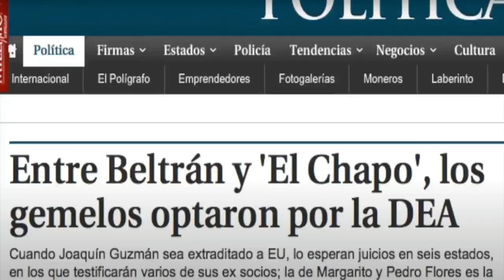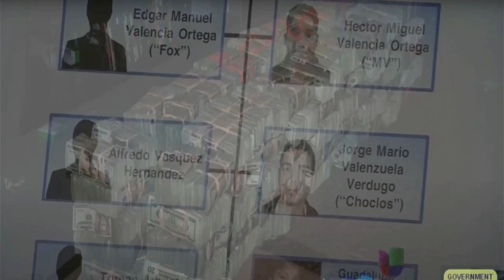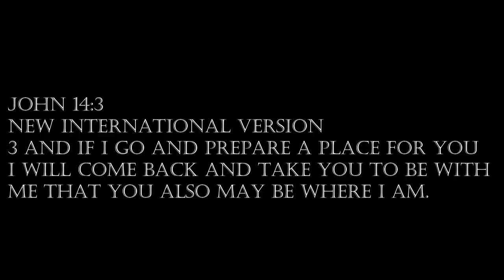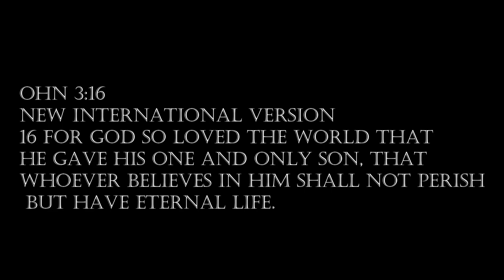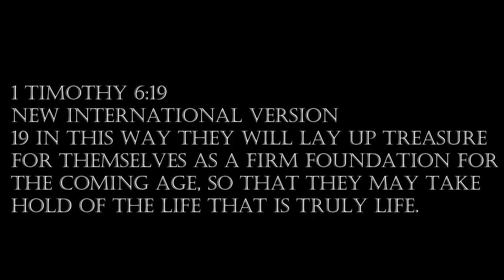Prison Gangs: Chicago Gang life | Heaven or Hell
Be Humble
Humility can help you avoid the temptation to seek attention for yourself or rely too much on your own knowledge or talents. You can show humility by following the counsel in Proverbs 3:5–6: “Trust in the Lord with all thine heart; and lean not unto thine own understanding. In all thy ways acknowledge him, and he shall direct thy paths.” The Lord taught, “Be thou humble; and the Lord thy God shall lead thee by the hand, and give thee answer to thy prayers”

Live the Gospel
Live the teachings of the gospel as completely as you can. Repent of past transgressions. As you do these things, you will receive strength and understanding. The peace and happiness you feel from striving to live the gospel will be evident to others. They will feel the sincerity of your testimony and the power of your commitment. They will be instructed by the example of your life.

One teacher had a difficult time feeling the guidance of the Holy Ghost as she prepared her lesson. As she prayed for help, she realized she had angry feelings in her heart toward a neighbor who had been very unkind to her. She humbly asked the Lord to forgive her. The next day she visited her neighbor and apologized for having had hard feelings toward her. She and her neighbor drew closer, and she was able once again to enjoy the guidance of the Holy Ghost.